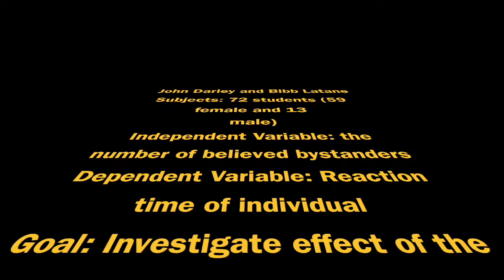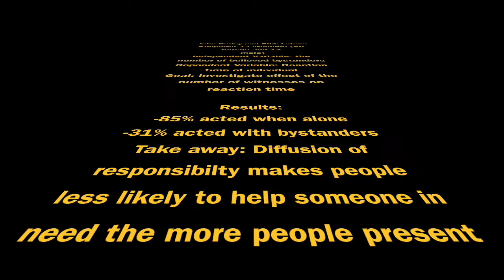Darley and Latane Bystander Intervention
Christian Lynch, Jacob Thomas, Madison Durocher, and Nicole Gordon